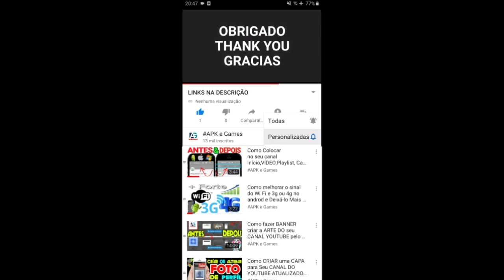Talking Ben Unlocked - Talking Tom Blast Park The New Blasting Adventure Gameplay Android ios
Find several blast-tastic additions to the game:
50 running areas

Swamp attack,
Outfit7 games,
Animal run
Mystic Becca
Cyber Tom
Pirate Angela
Jurassic Hank
Captain Ben
Dino Ginger
Mythic Becca
Roman Tom